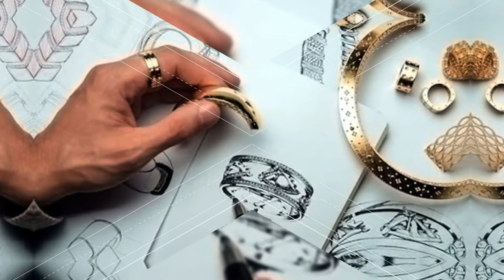FCO - WATCHES & JEWELS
Dear Companies,

FCO is gaining immediate success worldwide and want to share a "Brand Extension" with owners of companies who are interested in expanding their business.

The use of the FCO "brands" acts as an attraction factor for intermediate and final demand: this allows to achieve, with limited investments, a high level of notoriety in the sector in which business owners operate effectively and immediately.

The collaboration begins with subscription of a Trademark license agreement. For information and clarifications, please write to the following address:

Join us